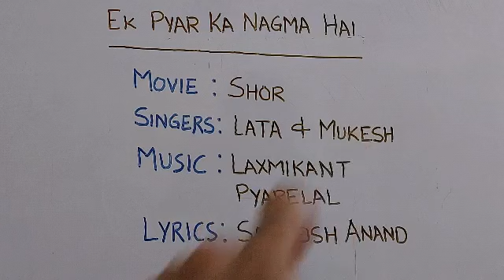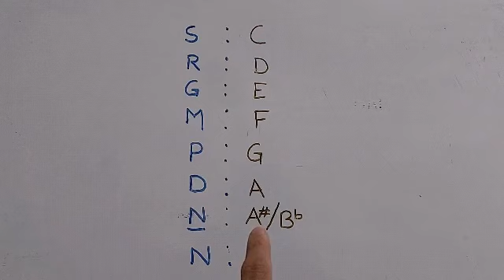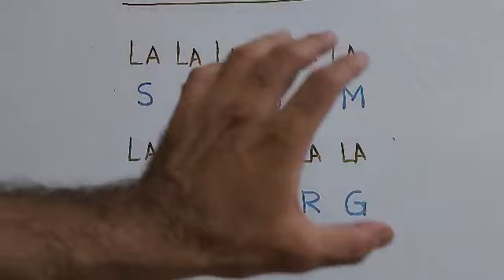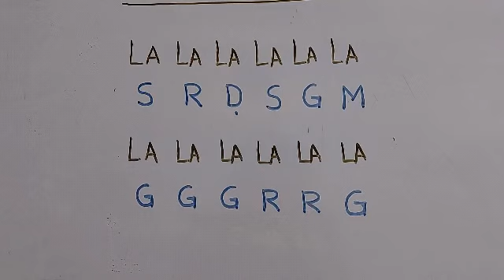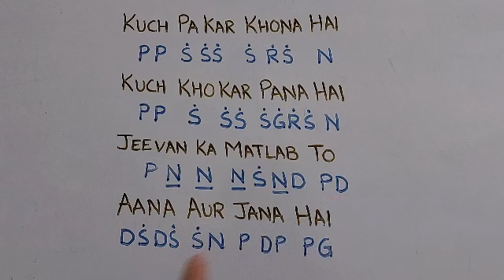Song notations | ek pyar ka nagma hai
for more notations, click the following link